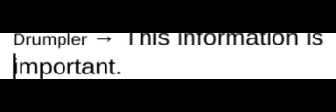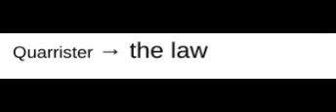I bad Translated Every Monster in My Singing Monsters 80 Times! Part 1